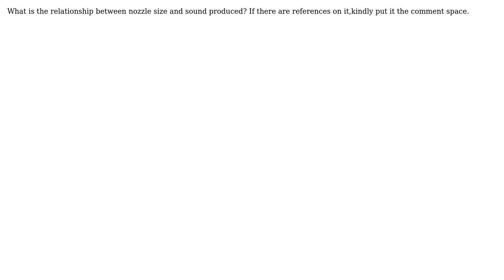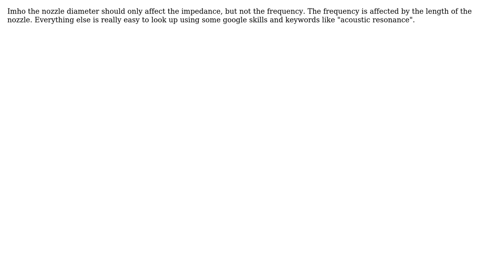Engineering: relationship between nozzle radius and sound produced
With thanks & praise to God, and with thanks to the many people who have made this project possible! | Content (except music & images) licensed under CC BY-SA | Music | Images & others | With thanks to user Meerza Iskhandar user JE_Muc and the Stack Exchange Network Trademarks are property of their respective owners. You are responsible for your own actions.